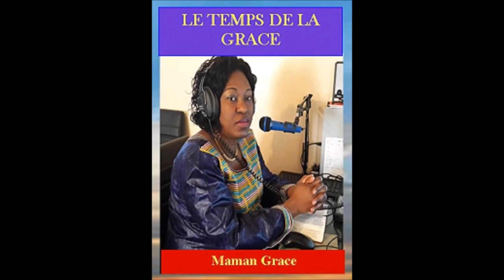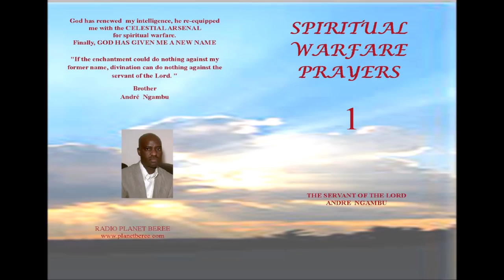LE TEMPS DE LA GRACE #2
confondons leur langage, afin qu'ils n'entendent plus la langue, les uns des autres.